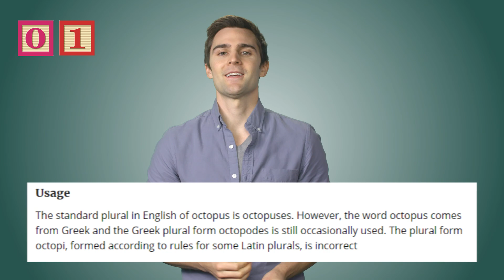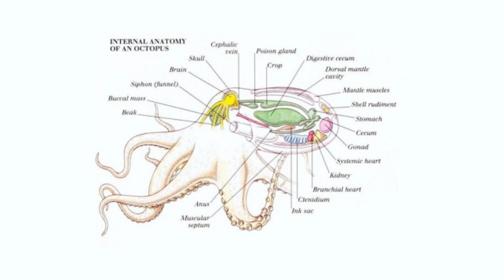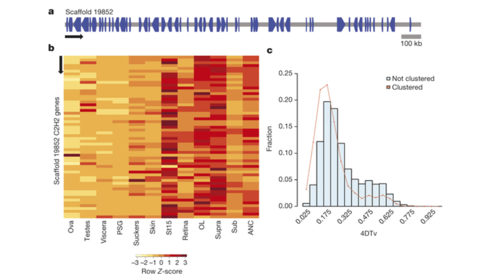27 Facts About Octopus (WEIRD)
Did you know that Octopuses are VENOMOUS? And that their tentacles are actually ARMS, not tentacles? And that they've been around for almost 300 MILLION YEARS!?

I recently watched Saving Dory on the airplane which had a super cool octopus, a mimic octopus to be exact,  as one of the main characters, which got me to start doing research about them... and yea Octopuses are SUPER WEIRD and so here’s 27 super weird octopus facts!

1) first off,  the plural of octopus is not octopi, but rather octopuses.

2) when octopuses get bored they eat their arms.  The technical term of this behavior is called “autophagy”, and is observed when octopuses are in environments that are not very stimulating.

3) All octopuses are venomous.

4) An octopus can change the color of its entire body in just three-tenths of second.

5) They have no internal or external skeleton, which allows them to squeeze into and out of very tight places about the size of their eyes.

20) The only hard part of their bodies is a sharp parrot like beak located where the arms converge.

6) All octopuses have really short life spans.

7) They can withstand terrible break ups because they have three hearts.

22) When an octopus is swimming the heart that provides the blood to the organs stops beating.

10) Octopuses have 8 arms not tentacles.

8) Due to a copper rich protein called hemocyanin that is used to transport oxygen in octopuses, they have blue blood.

21) The male uses a specialized third right arm, called a hectocotylus as its reproductive organ.

9) Octopus parents die pretty quickly after mating.

11) Each suction cup is equipped with chemoreceptors so the octopus can taste what it’s touching.

12) Each arm usually has up to 240 suction cups with one suction cup being able to hold a weight or force up to 35 lbs

13) 2/3 of the octopuses neurons are in its tentacles. So like basically brain-arms

14) Octopuses are super old! The oldest know fossil of an octopus is 296 millions years ago, which is older than dinosaurs by millions of years.

15) Octopus ink is not just to hide from predators. This defensive chemical is so potent that if the octopus doesn’t escape it’s own ink cloud it can die!

16) Most octopuses for human consumption comes from north and west Africa

17) the country that eats the most octopus is Korea

18) According to the UN food and Agriculture Organization about 270,000 tons or 540,000,000 pounds of octopus are imported by different countries around the world.

19) the word octopus comes from the Greek “oktÓpus” which means “eight foot”

23) the typical octopus is 12-36 inches long and weighs 6-22 pounds. However, the giant pacific octopus typically grows 16 feet and weighs 110 pounds.

24) the largest giant pacific octopus was recorded to be 30 feet long and weigh more than 600 lbs

25) the smallest octopus is the Octopus wolfi. Its smaller than an inch and weighs less than a gram.

26) Octopus are classified as carnivores and eat clams, shrimp, lobster, fish, sharks and even birds!

27) Octopuses are considered to be about as smart as the household cat.

28) After the first-ever full genome sequence of an octopus, biologist claimed octopuses could not be compared to any other animal on the planet. Their genome yields an unprecedented level of complexity with 33,000 protein coding genes more than humans.  Their DNA also seems to be highly re-arranged with genetic information leaping around the genome. This actually lead people to believe octopuses are alien however other scientists like Charles Mudese said this

 “no matter how crazy an animal's DNA might appear, it is probably from this planet if its cells contain the energy-generating organelles called mitochondria,"

29) When the octopus moves around regardless of the bodies position the eyes remain at the same orientation.

Production Team:
Producer: Nick Uhas
Editor:  Griffin Louis
DP: Sam Mosco